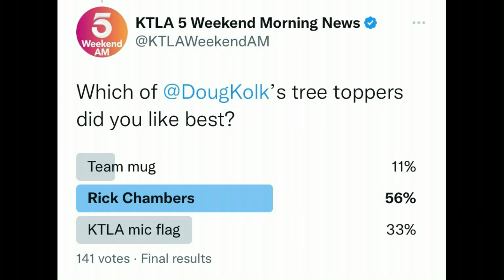KTLA Weekenders decorate the news desk for the holidays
The KTLA Weekend Morning team couldn't wait to get our new set in the holiday spirit so they took decorating duties into their own hands.